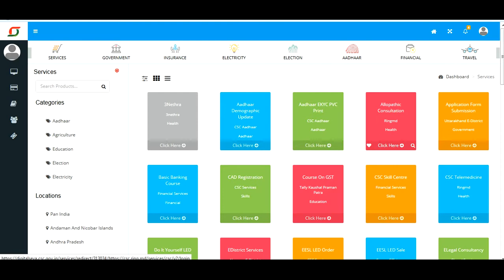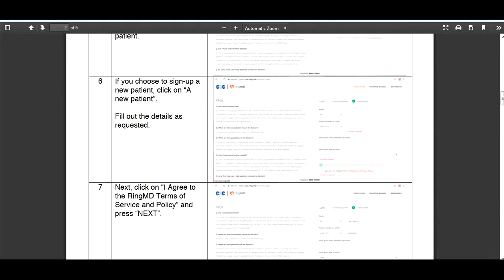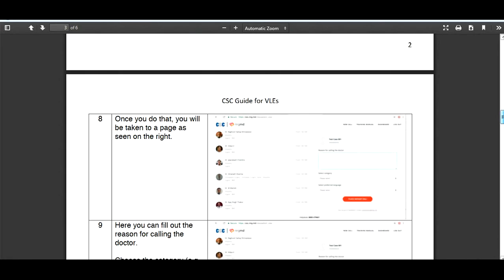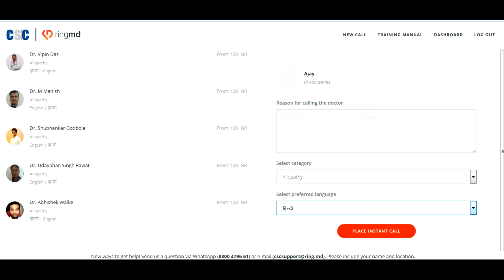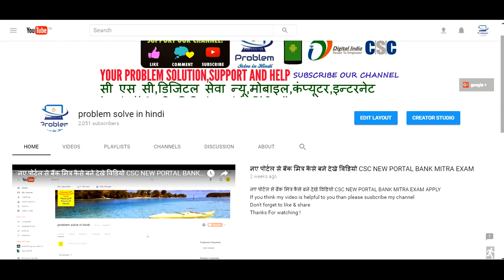CSC Telemedicine new service ringMD now on csc digital seva csc portal.how to use this service.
CSC ringMD Telemedicine tutorial CSC रिंग एमडी टेलीमेडिसिन ट्युटोरिअल
CSC Telemedicine new service ringMD now on csc digital seva csc portal. step by step training.